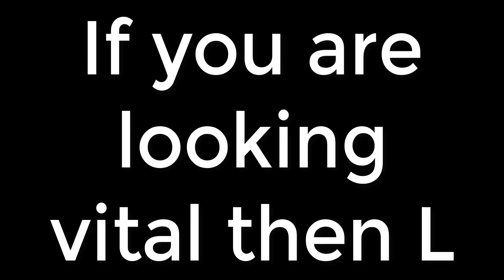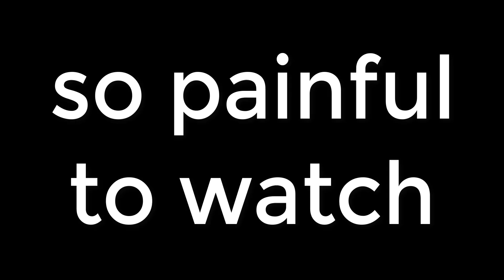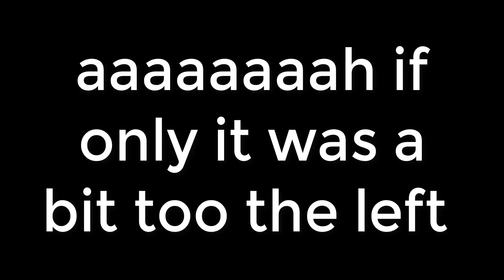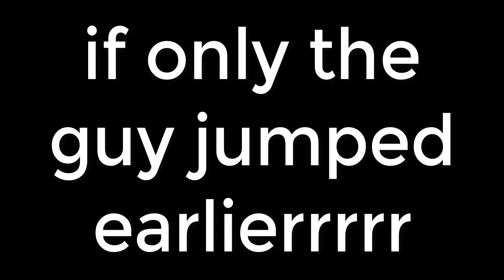Painful Moments In Shell Shockers (part 1)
Hey! I hope you felt lots of pain watching this (I sure did)
Thanks to vital for some insanely sad blanks (L)